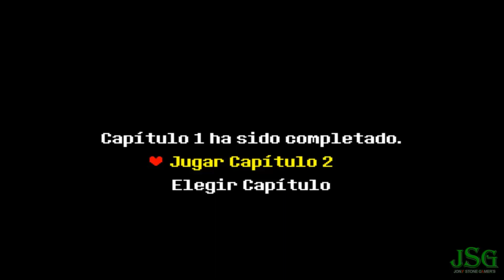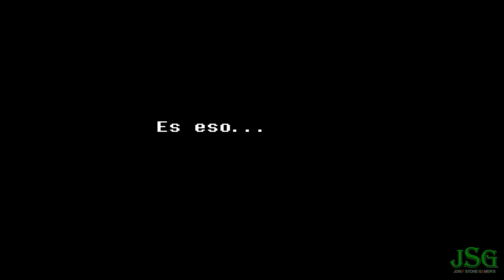¡Adivinad Quién Está de Vuelta, Payasos! | Deltarune: Capítulo 2 - Parte 1 (GamePlay en Español)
▬▬▬▬▬▬▬▬▬▬▬ஜ۩۞۩ஜ▬▬▬▬▬▬▬▬▬▬▬▬▬▬